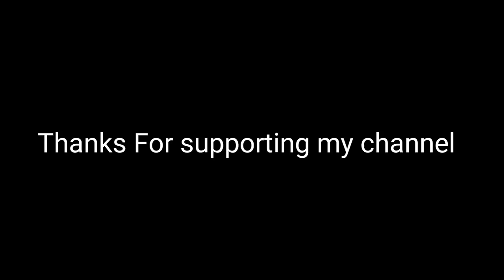Toram Online - Thanks For 4k subscribe ^^ | Yuki and Poi Giveaway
Hello guys
ー
ー
I will do GA, but i don't do it alone
I will do with PoiPoi
ー
Place and time
Event Map saltau's beach
International world 3
Random ch
23th,August 2018
20:00 GMT+7 Jakarta/Indonesia Time
22:00 GMT+9 Japan Time

2.like this video
3.Equip Yukata from summer event / dive event
4.Say ''YukiPoi'' at GA period on the map event
   Say only
5.We will invite party random player with chat say

Don't miss our GA xD
Good luck ^^
"At GA period My whisper chat will be off''

ー
Hai semua
Selamat datang di Channelku ^^
ー
Terimakasih atas 4k subscribenya ^^
ー
Tapi kali ini aku tidak sendirian
Karena aku akan ditemani oleh PoiPoi
Wah pasti seru kan?

Tempat dan tanggal
Saltau's beach
International world 3
Ch acak
23 agustus 2018
Jam 8 WIB

Bagaimana caranya gabung?
2.Like video ini
3.Pakai Yukata dari dive event
4.chat say ''YukiPoi'' waktu GA berlangsung
    Ingat ''say saja'' jangan chat shout.
5. Kami akan invite yang chat say seperti diatas dengan random.

Good luck xD

ー
MMORPG
TORAM ONLINE
XTALL